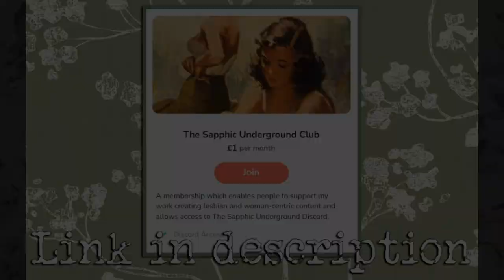Jodie Comer looks like a handsome prince when she wears a suit.